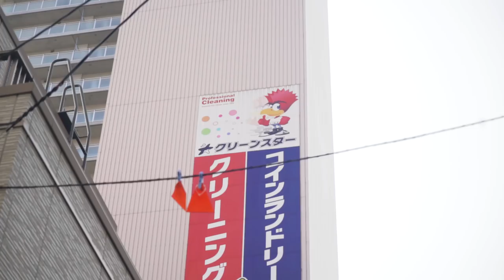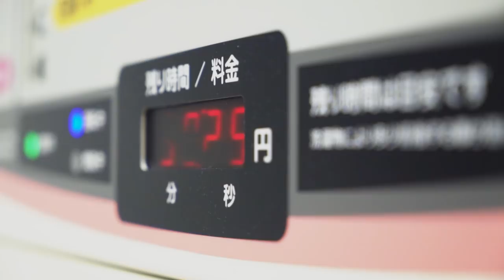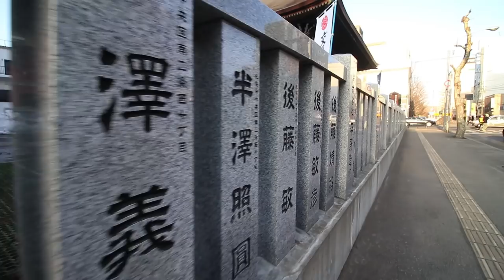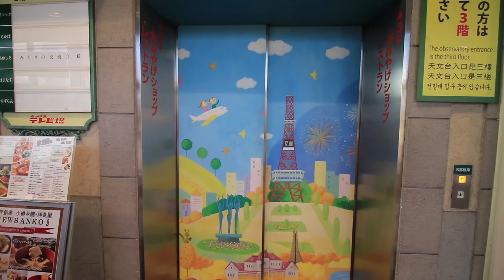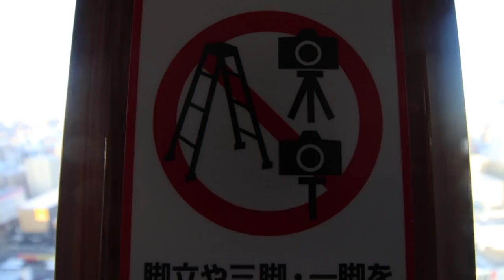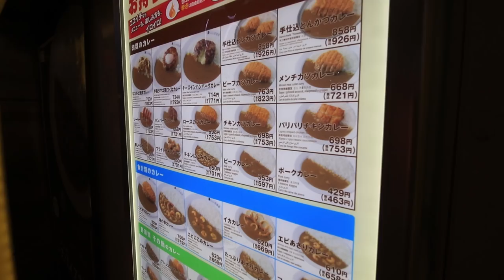Long Exposure Photography without a Tripod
Long exposure photography without a tripod? Yeah, it's possible if you're clever.
Check out my photography on IG at @brendanvanson | This is the tripod I use
I'm known a little for my long exposure photography.  Nearly all the shots I share, have a bit of a long exposure effect to them.  I like the look, and I like the trick to it.  But, what happens when you're not allowed to use a tripod?  How else do you keep the camera still for a long period of time.  While, you use your environment.  Within this photography vlog are my tips and tricks for long long exposure photography without a tripod.
We're in Sapporo for one day only and wanted to make the most of it.  So, we headed up the TV tower.  I had hoped to shoot some long exposure stuff of the view across the city.  However, I got to the top and found out I couldn't use a tripod.  So,  I got creative.  Because, of course, you don't need a tripod to have a steady camera.
So, this video is about long exposure photography without the ability to use a tripod.  Of course, as a photography vlog, it's also about life. And, sometimes in life, you need to laundry.